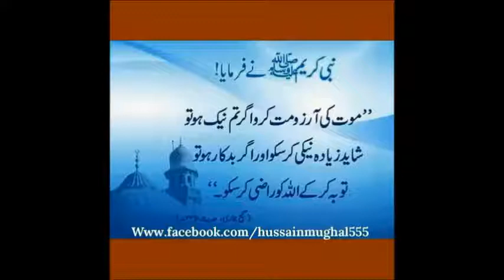Gaai Sooi Doodh Ka Bukhar Dr Ashraf Sahibzada